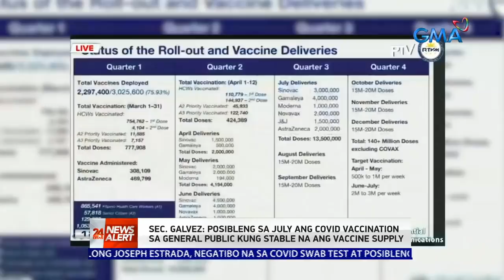Galvez: 1M doses of Sinovac COVID-19 vaccine arriving within next 2 weeks | 24 Oras News Alert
One million doses of Sinovac COVID-19 vaccine will arrive in the country in the next two weeks, vaccine czar Carlito Galvez Jr. said. Apart from the Sinovac’s Coronavac, 500,000 doses of Russia’s Sputnik V will also arrive in the country this April.